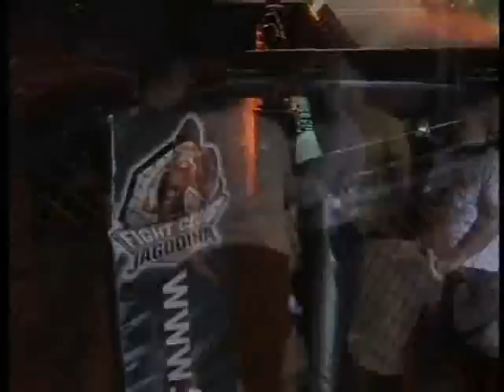Ultimat Fight Spektakl Jagodina - Video 8